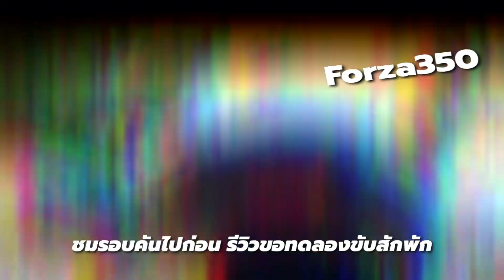Forza350 รับรถคันแรกในราชบุรีมาชมรอบคันกัน รันอินโหดๆ จมไมล์ไหม??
โดเนตได้ที่บัญชีกรุงเทพ
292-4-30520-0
กฤษฎา อยู่ดี
พี่น้องคนไหนชอบการเดินทางและท่องเที่ยวด้วยมอเตอร์ไซค์เพียงแค่ช่วยฝากแชร์และกดติดตามเป็นกำลังใจให้กับการเดินทางของผมด้วยนะครับรับรองจะพาเพื่อนเพื่อนไปเที่ยวที่ที่น่าสนใจมากมาย

ฝากติดตาม กดแชร์กดsubscribeด้วยนะครับ

Camera:

• (travel/vlogs): Sony x3000

• (everything else): Sony Rx100 iv

Editing: Final Cut Pro X , iMovie